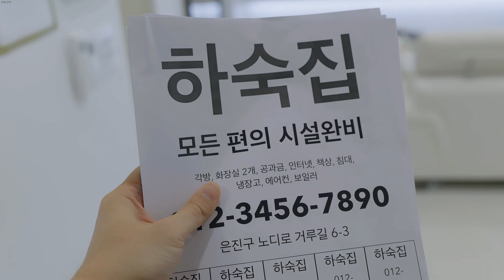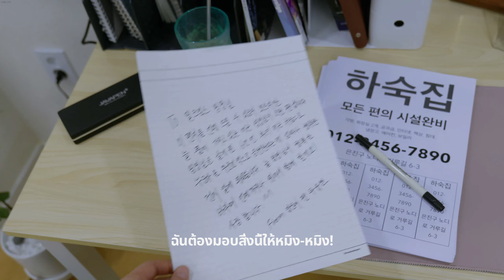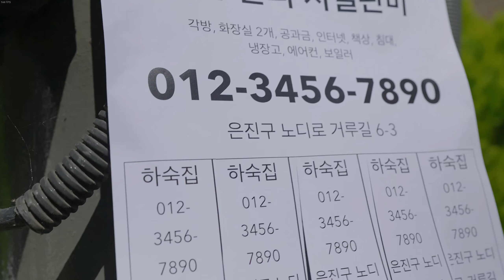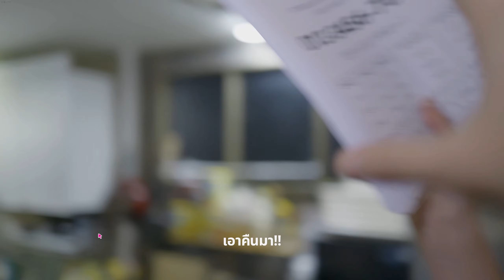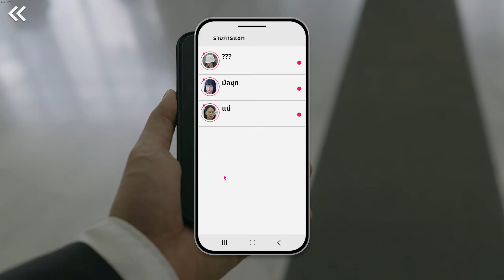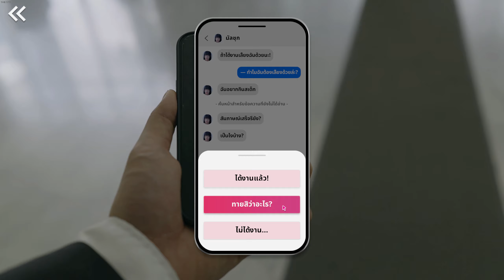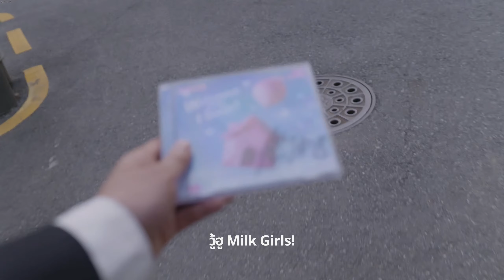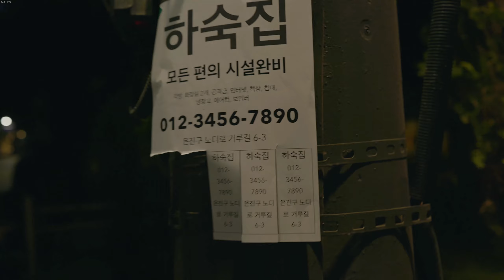Five Hearts Under One Roof (Sub TH) l ห้าหัวใจใต้หลังคาเดียวกัน Demo ซับไทย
Five Hearts Under One Roof   l   ห้าหัวใจใต้หลังคาเดียวกัน Demo

Demo GamePlay